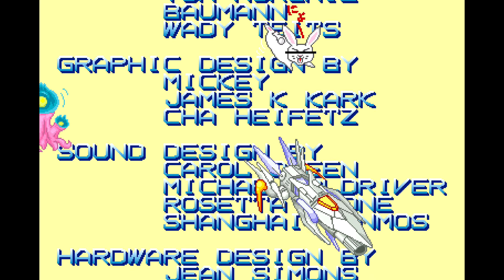Xexex Arcade Long Play (EAA Ver)